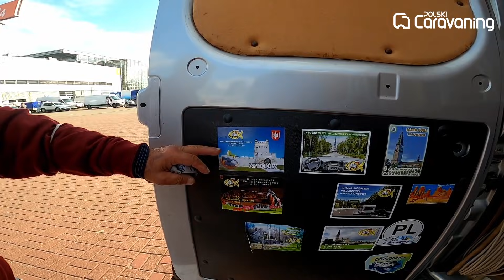Citroen Jumper z kabiną prysznicową z supermarketu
Kamper na bazie Citroena Jumpera zbudowany własnoręcznie przez Pana Janusza. Dużo ciekawych rozwiązań. Na uwagę zasługuje fakt, ze funkcję łazienki pełni kupiona w markecie budowlanym kabina prysznicowa. Po kilku przeróbkach stała się pełnoprawną łazienką. Citroen zakupiony jako nowy pojazd z salony był przez kilka lat zabudowywany i udoskonalany.